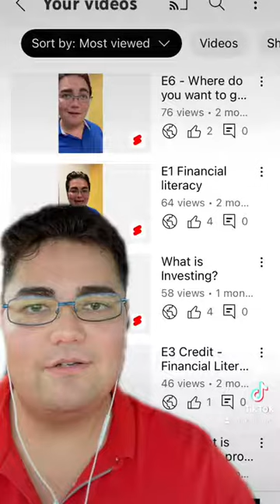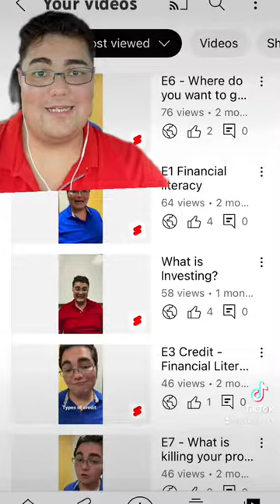What is the BEST Social Media for Beginners?